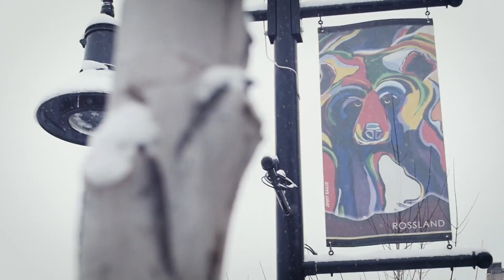The Josie Hotel Rossland, BC | Ski-in/Ski-out Red Mountain Resort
Ski pristine powder amongst the best gladed tree runs in North America. Sip craft-cocktails & brews while reliving memories of the day with your closest friends. Feast on locally-inspired craft cooking, while taking in the inspirational mountain surroundings. These are a few of Josie's favorite things.

Located slopeside at RED Mountain Resort in British Columbia, with seemingly endless terrain, pristine conditions and uncrowded slopes you'll feel like you scored a private mountain to yourself.

With friendly locals ready to show you the way, a small-town charm and authentic mountain culture you'll feel like part of Rossland's community.